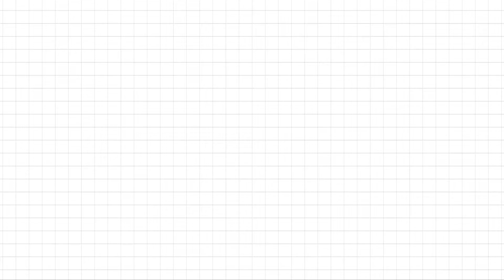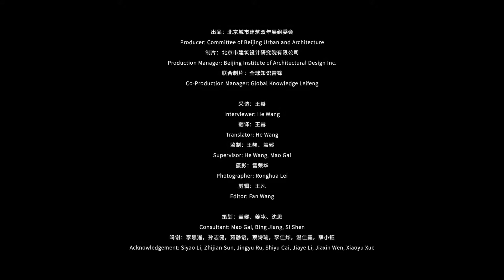An Interview with Peter Cook | Beijing Urban and Architecture Biennale 2020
This is an interview series of The Beijing Urban Architecture Biennale (BUAB) 2020’s pilot exhibition, where 20 internationally renowned architects are invited, including:

Andres Jaque,
Carlo Ratti,
Herman Hertzberger,
Kengo Kuma,
Kenneth Frampton,
Massimilano Fuksas,
Nader Tehrani,
Pascal Flammer,
Patrik Schumacher,
Peter Cook,
Peter Eisenman,
Rafael Moneo,
Rem Koolhaas,
Ricardo Bofill,
Sancho-Madridejos,
Sou Fujimoto,
Toyo Ito,
Thom Mayne,
Thomas Heatherwick,
Winy Maas.

(Names are in alphabetical order.)

The interviews revolve around these 5 questions:
- How should architecture seek a balance between all the complex parameters?
- Is architecture going towards arts in the future? Or technology?
- Where's the boundary of the architecture discipline?
- What kind of city is Beijing?
- What kind of biennial is needed in Beijing?

About Peter Cook

Sir Peter Cook is a British architect and founder of experimental architecture collective Archigram, who now runs CRAB Studio with Gavin Robotham. He was knighted in 2007 by the Queen for his services to architecture and teaching. He is also a Royal Academician and a Commandeur de l'Ordre des Arts et des Lettres of the French Republic. His achievements with Archigram were recognized by the Royal Institute of British Architects in 2004 when the group was awarded the Royal Gold Medal.

About Global Knowledge LeiFeng

Co-organizer of the Beijing International Urban and Architecture Biennial 2020. In charge of nominating and inviting internationally renowned architects to this series, as well as organizing oversees teams to conduct interviews and filming.

An architectural intellectual media initiated by Prof. Rong Zhou of Tsinghua University. A community of more than 300 members from over 50 institutes around the world, committed to knowledge collection. LeiFeng originally means virtuous volunteers in mandarin. Here it represents a group of architecture enthusiasts who dedicate to share their knowledge with a larger community. Knowledge LeiFengs gather and consolidate the latest information and news around the world, to deliver to you the most up-to-date knowledge about architecture and related disciplines.

On Other Platforms
WeChat: 全球知识雷锋